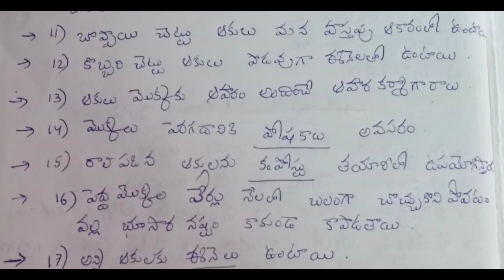Ap dsc#3rd standard EVS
Ap dsc#3rd standard EVS ‎@All in one